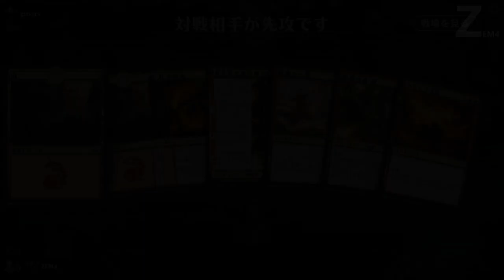【MTG ARENA】赤バーンのランクマッチ（プラチナ帯）（機械兵団の進軍Ver）【Magic The Gathering】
プラチナ帯のプレイ動画になります。
先日の機械兵団の進軍Ver（レガーサへの侵攻、かき立てる炎）のデッキでのランク戦になります。
右上ワイプのデッキ名は個人的な命名になるので今の呼び方とは異なります！

0:00 赤バーン デッキ紹介
0:05 対白単コントロール
3:40 対青白兵士
8:58 対白黒ミッドレンジ
12:47 対黒単偽装
18:13 対白単ミッドレンジ
21:38 対白単アグロ
28:37 対白緑ミッドレンジ

・ PC Spec
CPU: Intel Core i5 12600K
Gravo: NVIDIA GeForce RTX 2060
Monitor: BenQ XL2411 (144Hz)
Earphone: Razer Hammerhead Duo Console
Mouse: Razer DeathAdder V2 Pro
Mouse pad: Artizan Zero MID M
Keyboard: Topre RealForce 91UBK